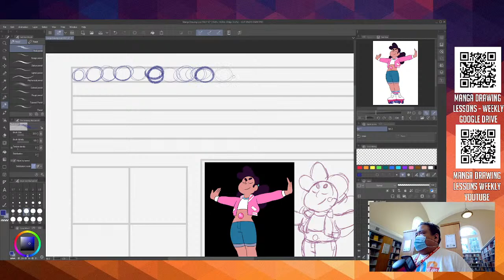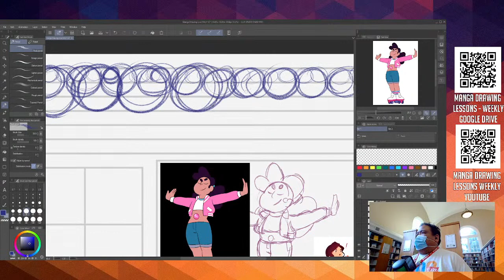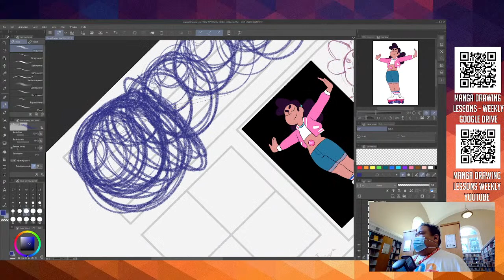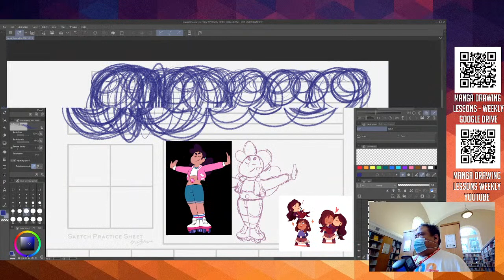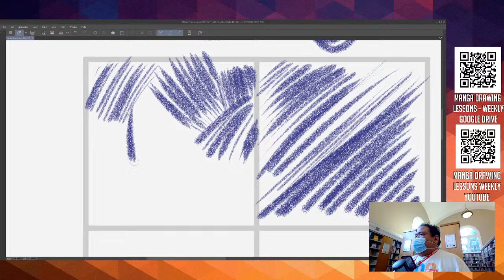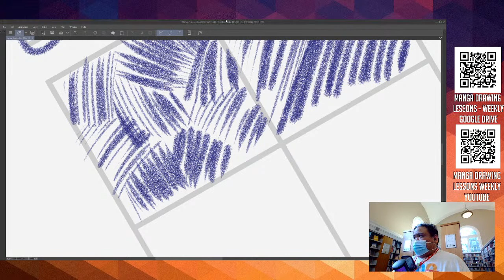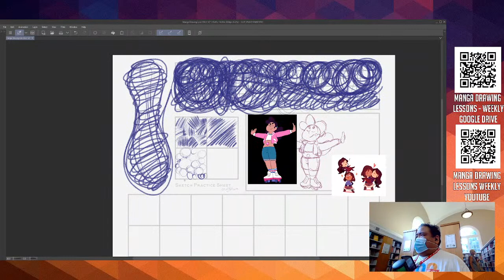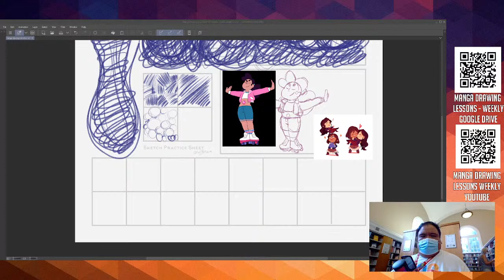Manga Drawing Lessons - Weekly! Lesson #34